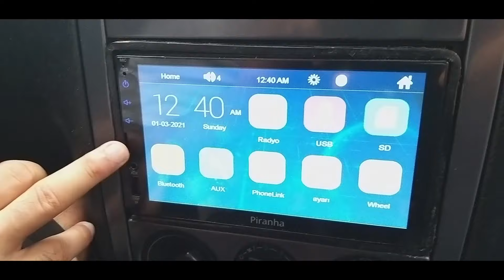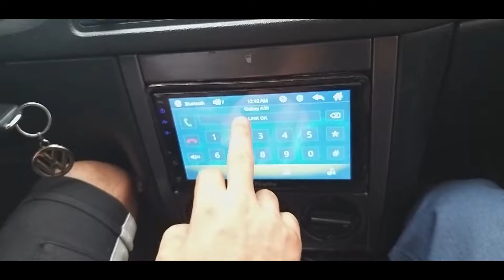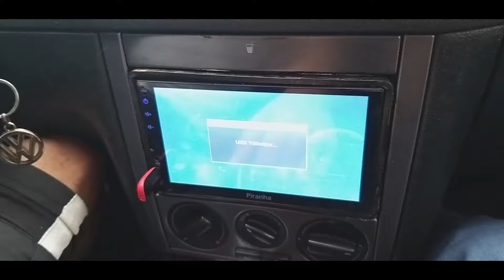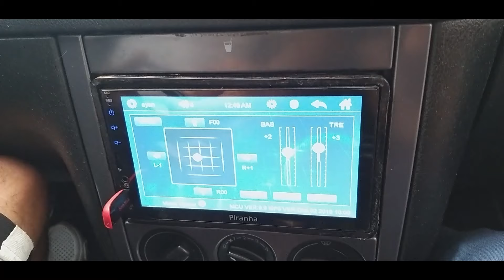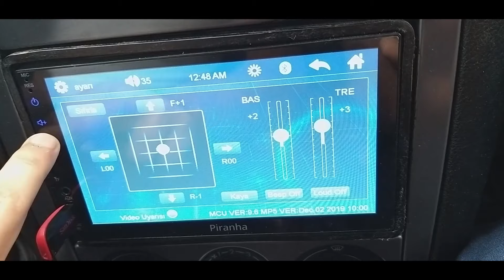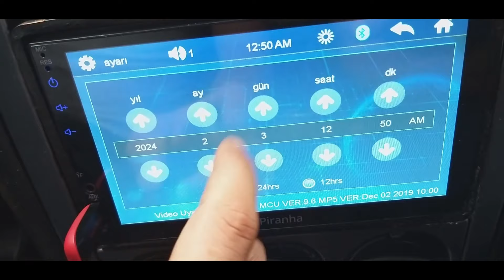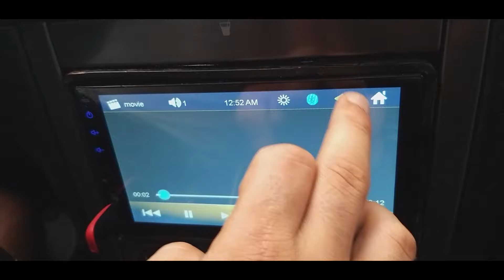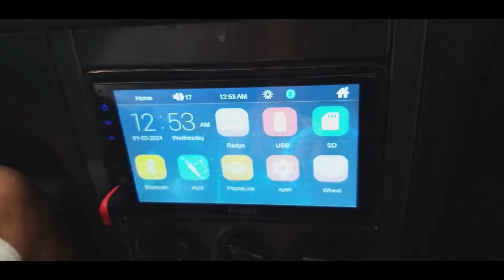A101 DEN ALINAN PİRANHA DOUBLE TEYP İNCELEMESİ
Piranha 7785 model teybinin detaylı bir şekilde incelemesini izleyebilirsiniz, iyi seyirler.
Arabaya dijital teyp taktık.

A101 mağazalarında 329 lira civarında satılmaktadır. Ürün genel olarak kullanışlı bir kaç kronik sorununun dışında fiyat performans olarak piyasadaki en iyi teyp denilebilir.
DOUBLE TEYP İNCELEMESİ..